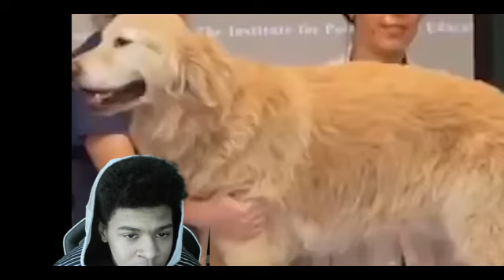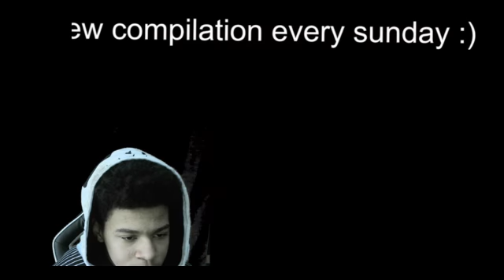Try Not To Laugh. SW5#5